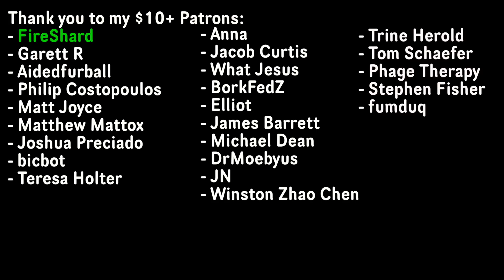The Human Body is Bad Design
Today we'll be taking a look at the argument of bad design. Is this really a good argument against an intelligent designer?